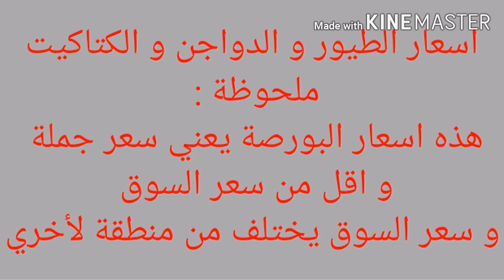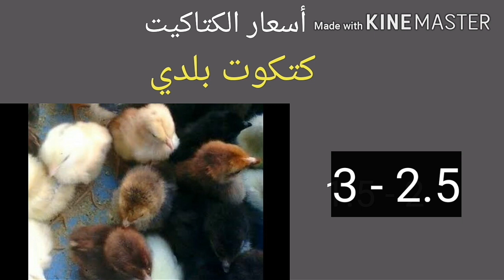سعر الدواجن و الفراخ البيضاء من بورصة الدواجن اليوم الجمعة 4 / 6 /2021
اسعار الفراخ البيضاء و اسعار الكتاكيت و البط و البيض و السمان من بورصة الدواجن اليوم في مصر الجمعة 4 / 6 / 2021
بورصة
سعر البورصة